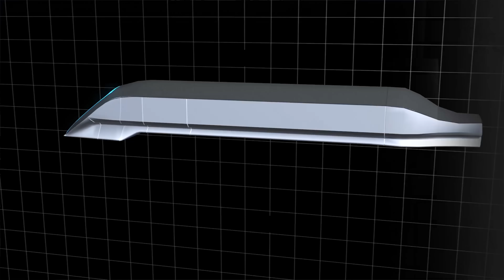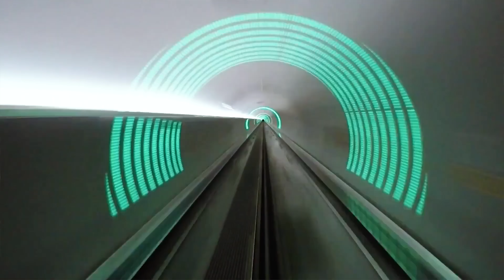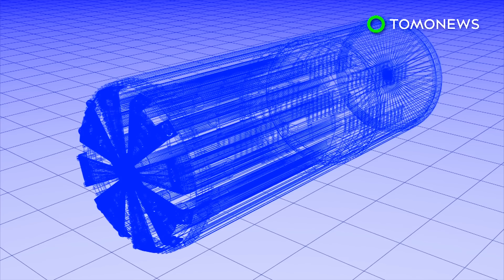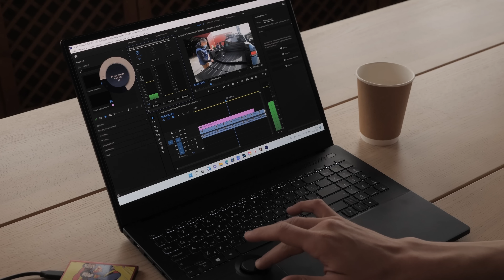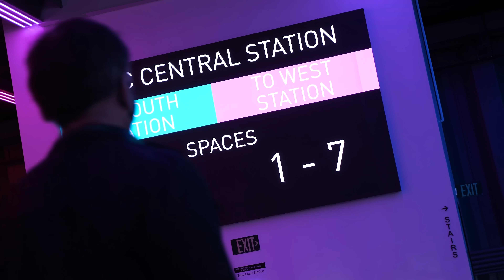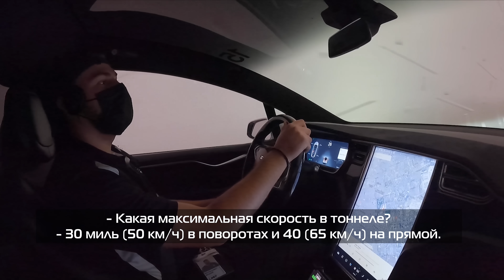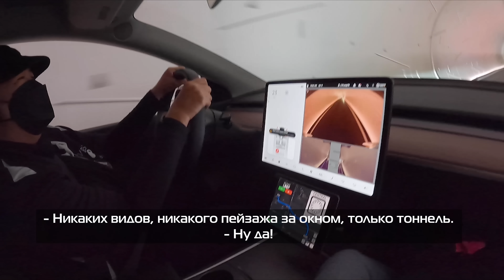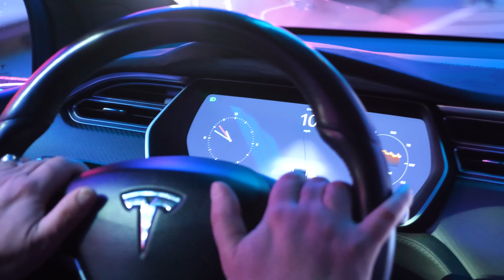Подземный тоннель Илона Маска — первый обзор!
Смотрим vegas loop — подземный туннель Илона Маска и The Boring company под американским городом Лас-Вегас, в котором ездят Tesla Model X и Model Y, но пока еще не в беспилотном режиме.